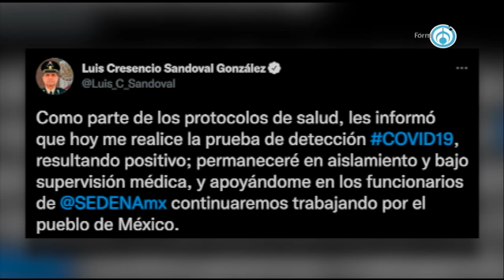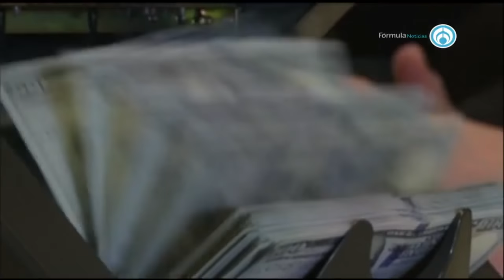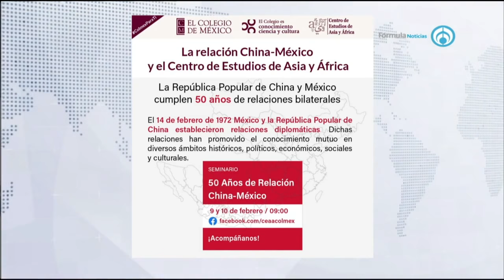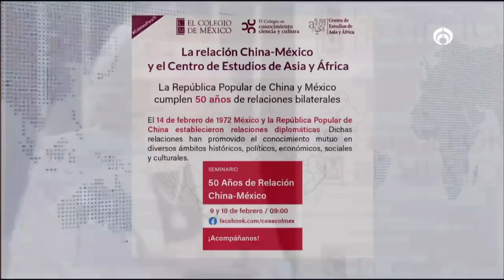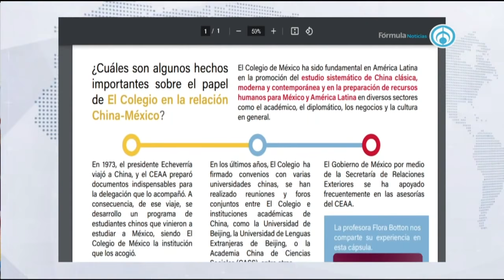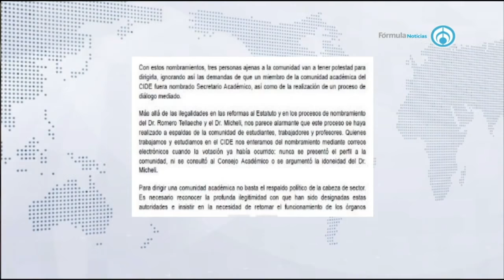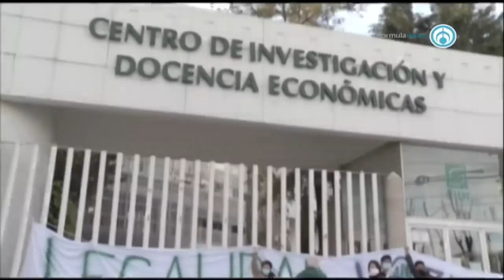Leonardo Curzio en Fórmula | PROGRAMA COMPLETO | 8/02/22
Sube el precio del petróleo. Claudia Sheinbaum habla del uso de la ivermectina. Ficha de búsqueda por la desaparición de "el Mijis". Llegaron a Agulilla elementos de las Fuerzas Federales. El embajador Ken Salazar visita México para impulsar las energías renovables.

Grupo Fórmula